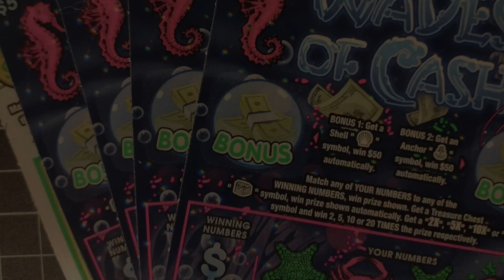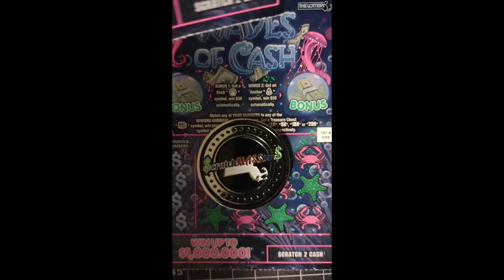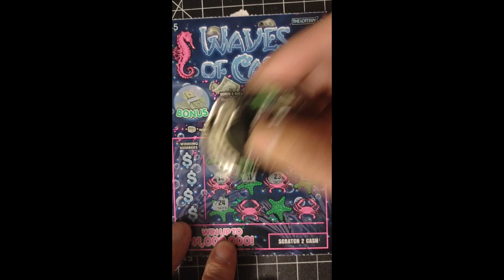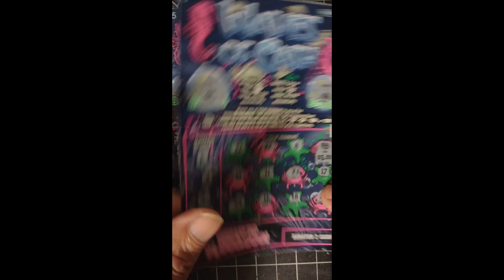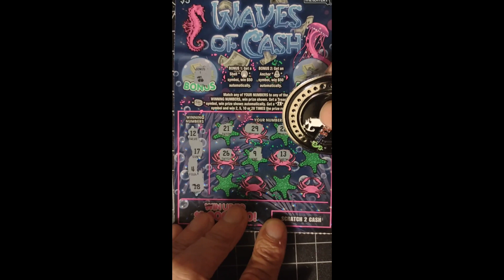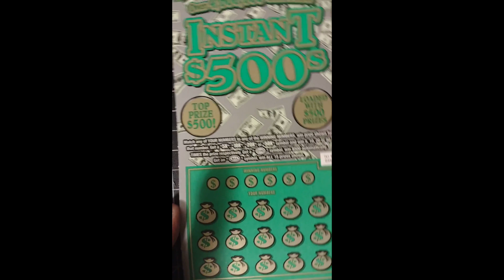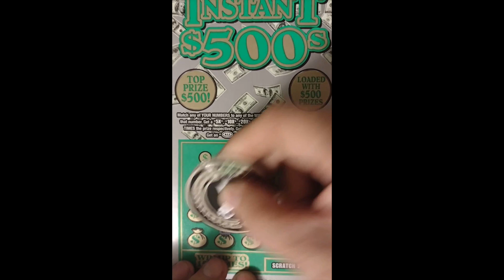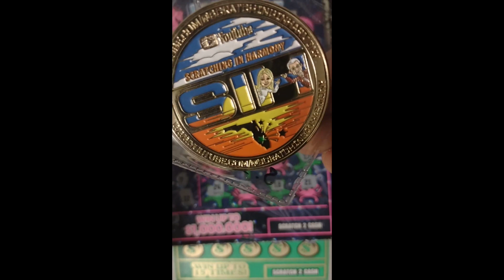Scott & Astrid & Waves of Cash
Scott and Astrid are searching some new Massachusetts scratch tickets, today. Wish them luck!